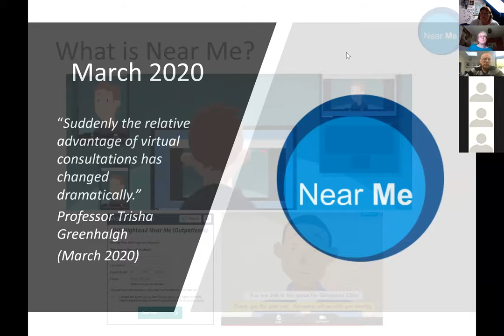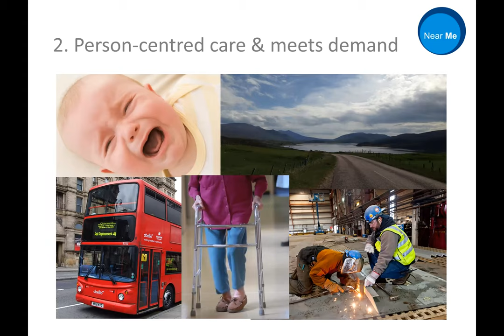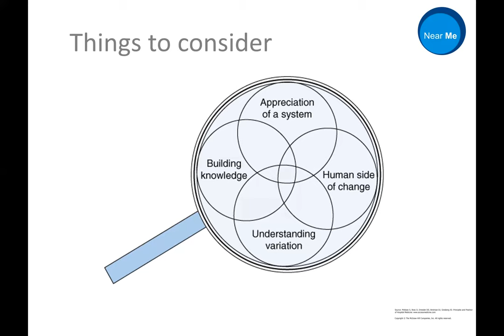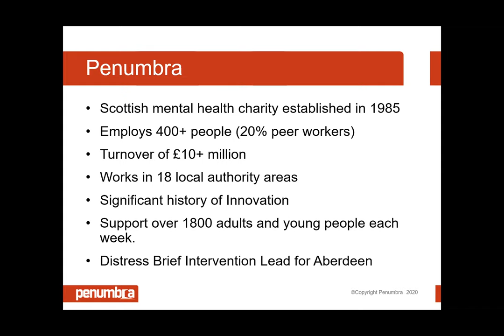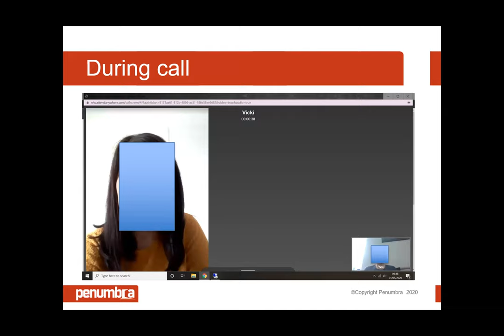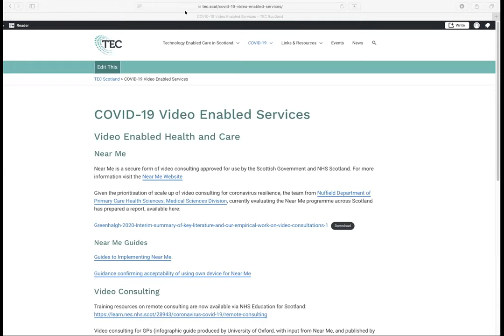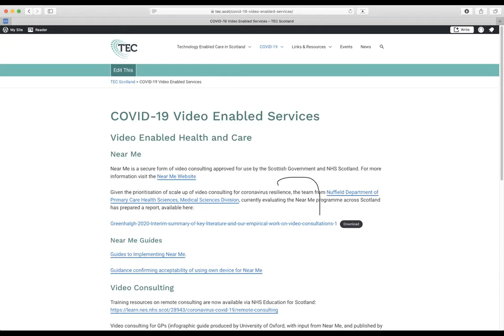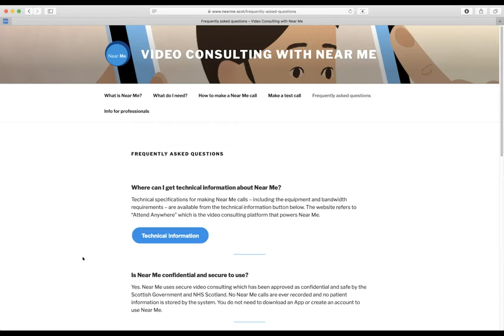Digital Health and Care Learning Network: Near Me and Penumbra Webinar 25052020